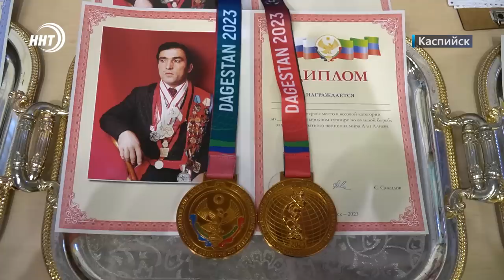Новости Дагестана за 22.05.2023 год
1. Шесть погибших за один день!! О статистике дорожно-транспортных происшествий в республике смотрите через минуту.
2. Прикоснуться к истории Ислама. В Татарстане продолжается выставка реликвий Пророка Мухаммада и его сподвижников.
3. Упорная борьба и лучшие результаты. Триумфом российских борцов в Каспийске завершился международный турнир памяти Али Алиева.